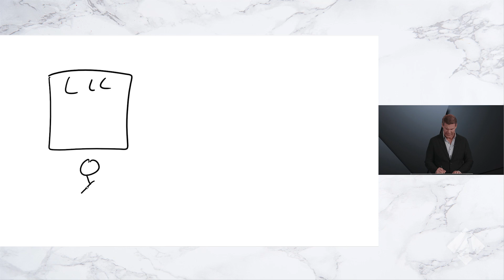Why You Should Create An LLC For Your Rental Property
Register for an upcoming workshop today if you want to protect your business and personal assets from snoopy lawyers, creditors, or even greedy people out to make a quick buck who want to take advantage of YOU. 👉 Save Your Seat

Thinking about creating an LLC for your rental property? 🏡💼 In this video, we break down the key reasons why establishing a Limited Liability Company (LLC) might be a smart move for your real estate investment.

Claim Your FREE 45-minute Investment Strategy Session to receive business planning tips and asset protection.

An LLC can help you protect your investments and keep things clean while you're renting out your property.

It's simple to create an LLC, and the benefits of having an LLC for your rental property are huge.

🔍 Discover how an LLC can shield your personal assets, provide flexibility in management, and potentially offer tax advantages. We'll also discuss the steps involved in setting up an LLC and the considerations to keep in mind.

Show Notes:
0:00 Intro
2:05 How LLCs Work For Real Estate
3:50 The Benefits
6:52 Setting Up LLCs for Real Estate Business
9:02 Outro

Download your free copy of Un-Tax Yourself eBook and discover the secret to real estate wealth is in the tax deductions.